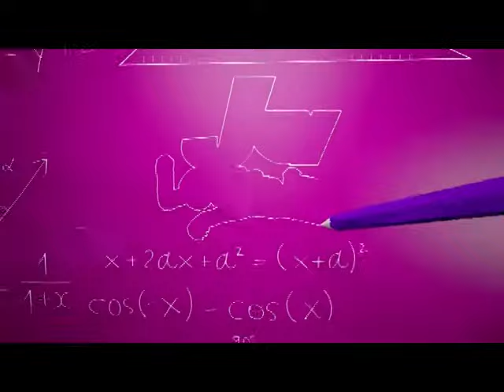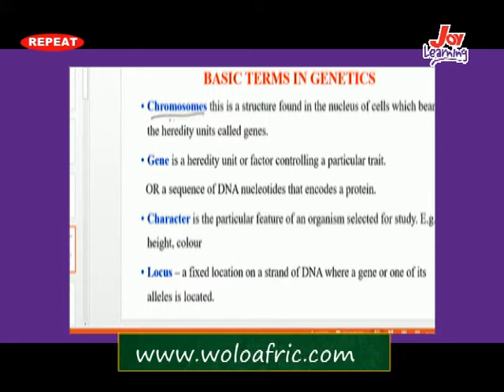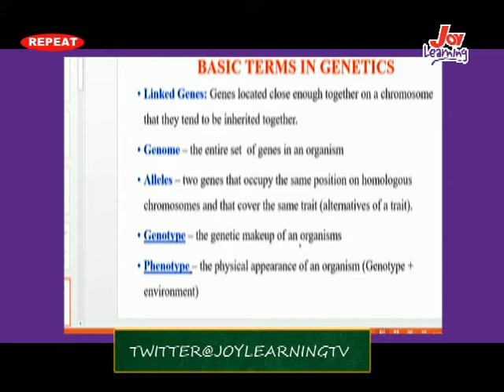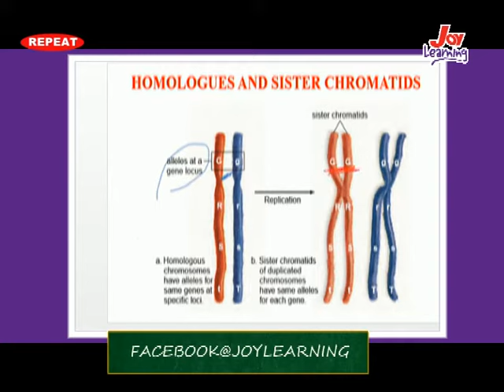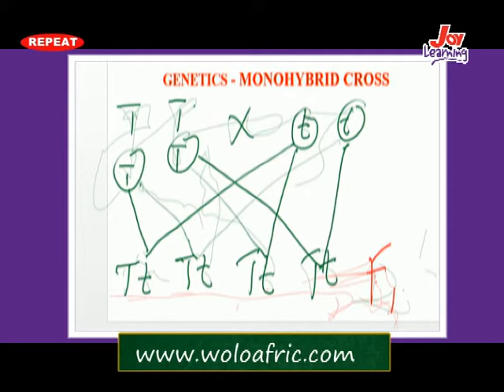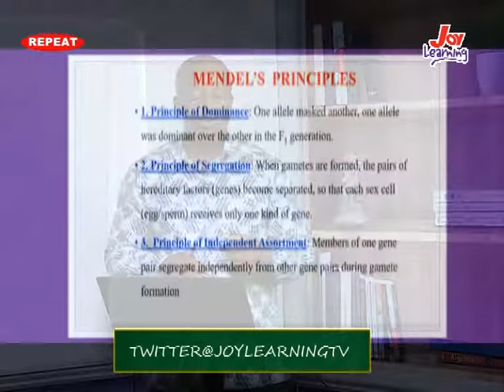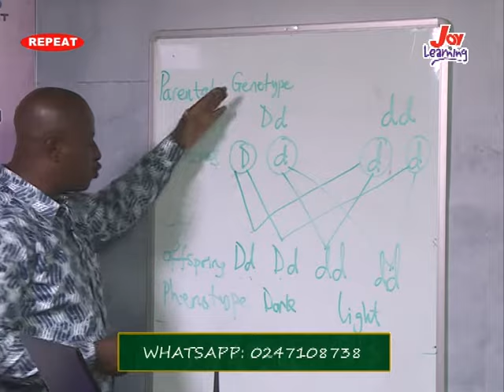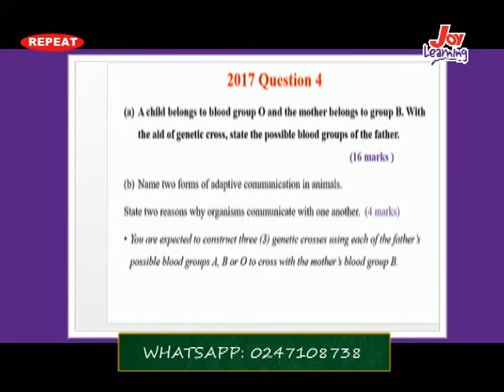Biology Genetics Parts 1 - (11-12-20)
Biology Genetics
Joy learning